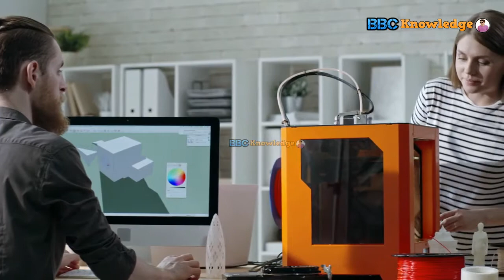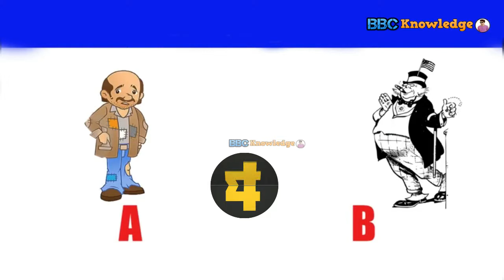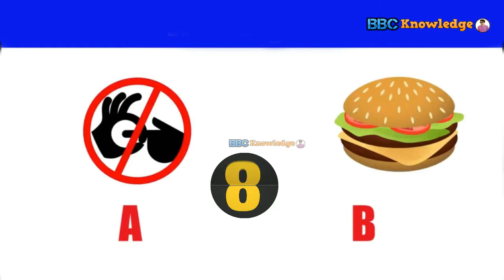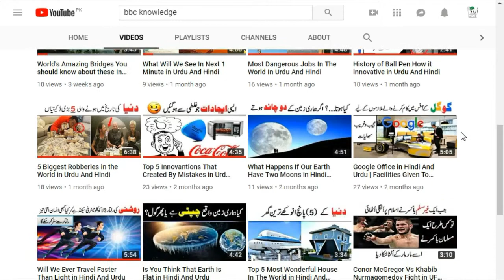What Would You Choose To Survive HARDEST TEST EVER Part 2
survival skills, hardest choice, hard choice riddles, how to survive, riddles, brainteasers, logical puzzles, riddles that will trick your friends, riddles that will blow your mind, riddles and brain teasers with answers, test your logic, boost your brainpower, puzzles, tricky questions, hard riddles, riddles with answers, riddles that will trick your mind